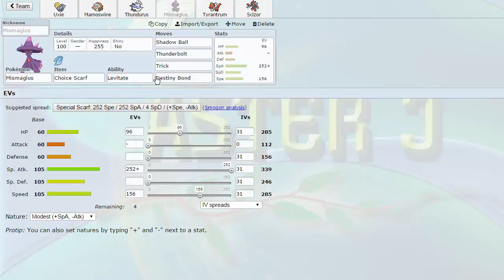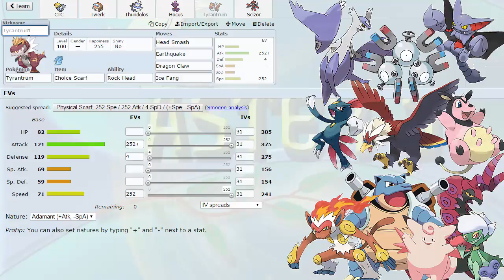NBA | Montreal Habsols S3W6 Teambuiler - vs Cologne Conkeldurrs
Here's out teambuilder for week 6 guys! a little late but it'll have to do :)